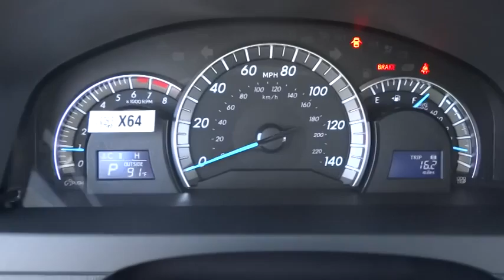2014 Toyota Camry Las Vegas, Henderson, North Las Vegas, San Bernardino County, NV 841876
2014 Toyota Camry SE Sport - Stock#: 841876 - VIN#: 4T1BF1FK9EU820644

Centennial Toyota
6551 Centennial Center Blvd

SAVE AT THE PUMP!!! 35 MPG Hwy. New In Stock* How terrific is this trusty SE Sport*** STOP!! Read this! Safety equipment includes: ABS Traction control Passenger Airbag Curtain airbags Front fog/driving lights...Comes equipped with all the standard amenities for your driving pleasure: Bluetooth Power locks Power windows Sunroof Auto...